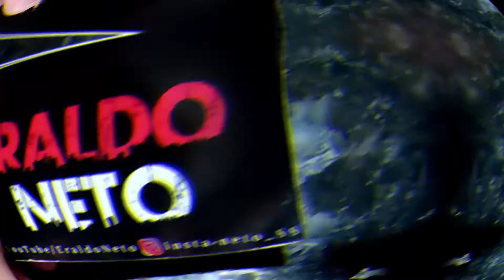Motovlog noturno👀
Obrigado familia! agora somos 130 inscritos!!